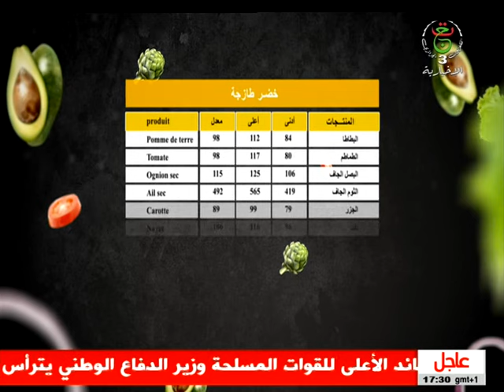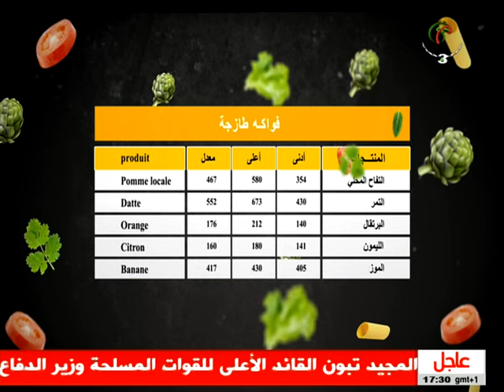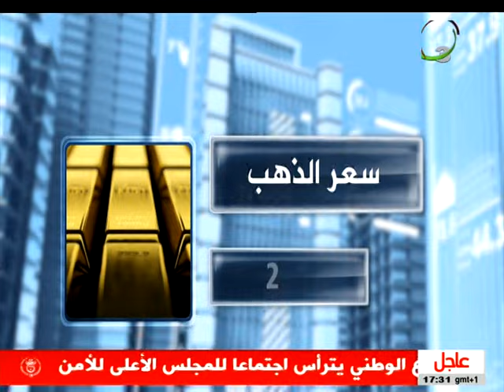أخبار الاقتصاد | 17-04-2024